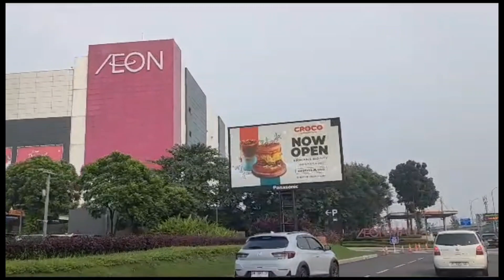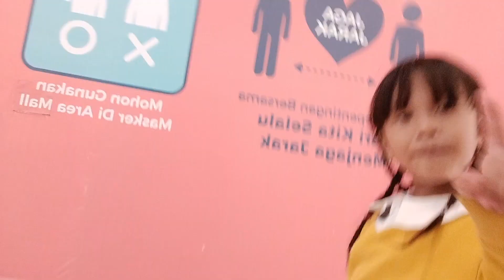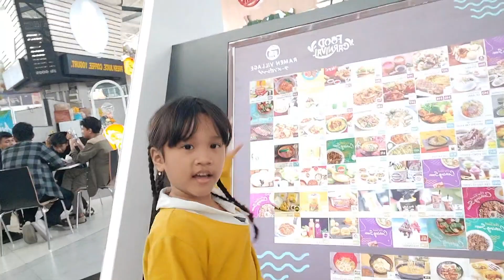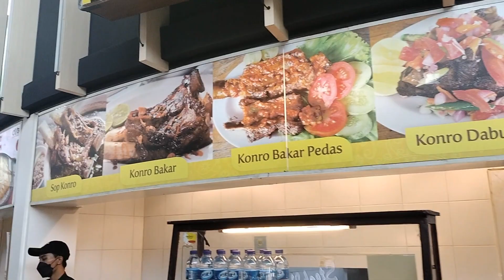𝙈𝘼𝙆𝘼𝙉 𝘼𝙔𝘼𝙈 𝘾𝙃𝙄𝘾𝙆𝙀𝙉 - 𝙊𝙍𝙇𝙄𝙉 𝘼𝙕𝙈𝙄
Makan ayam chicken, Ayam goreng ( fried chicken), atau ayam goreng tepung adalah hidangan yang dibuat dari potongan daging ayamyang telah dilapisi dengan tepung atau adonan encer yang dibumbui dan digoreng.